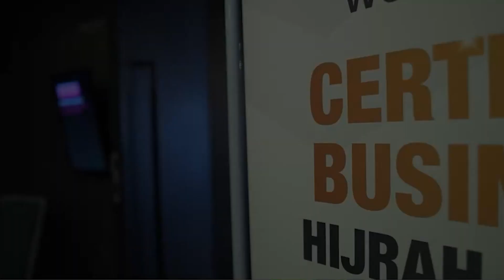Certified Business Hijrah Coach (Module 1), 23-25 Juni 2023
Intip Keseruan Pelaksanaan Certified Business Hijrah Coach (Module 1).

Tanggal 23-25 Juni kemarin, Hijrah Coach telah sukses menyelenggarakan program sertifikasi internasional bertajuk Certified Business Hijrah Coach.

Program ini diadakan secara offline di Hotel Aloft South Jakarta dan online via Zoom.

Dipimpin langsung oleh Coach Daru Dewayanto, MCM. MCC. ICE-AC, seluruh peserta menerima insight seputar fundamental coaching serta strategi implementasi terbaiknya.

Seluruh materi yang disampaikan telah terakreditasi secara internasional oleh lembaga International Coaching Federation.